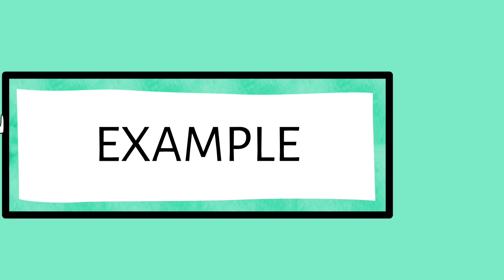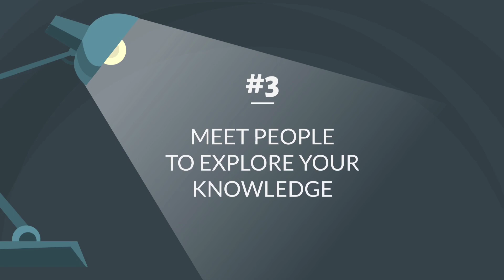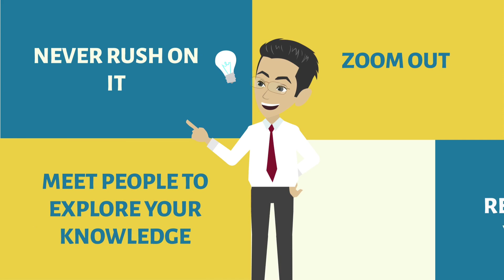कोई भी बड़ा Decision लेने से पहले ये video ज़रूर देखना | How to take right decision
Is video me ap janenge ki kis tarah apko apni life koi decision lena chahiye

Important points -

-Never rush on it
-Zoom out
-Meet people to explore your knowledge
-Take responsibility of your decisions

Recommended equipments

REAL FACTS

Biography

My mission is to make you👇
-self dependent
-self motivated